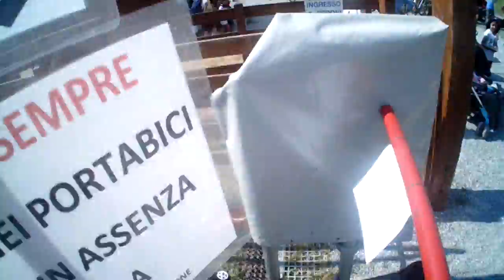Bardonecchia downhill_2